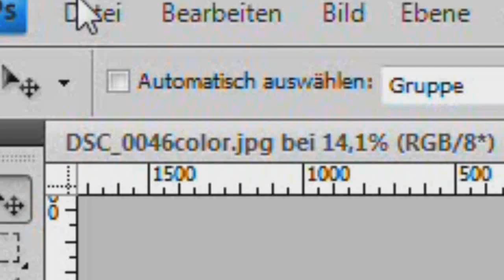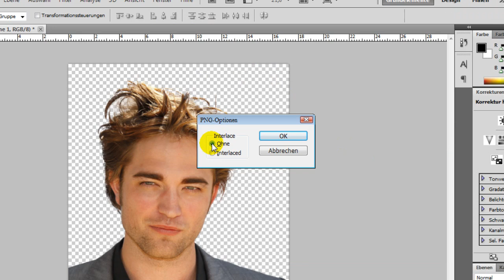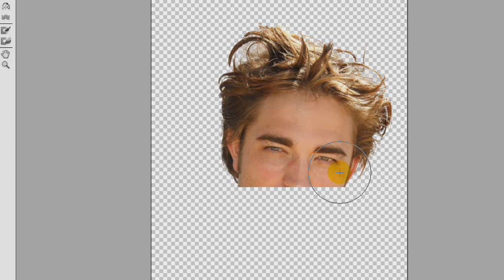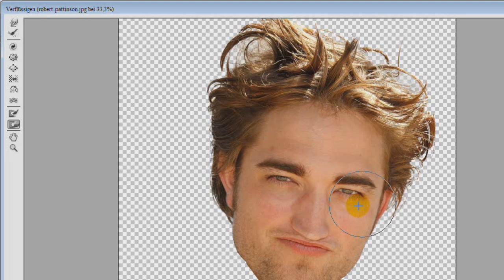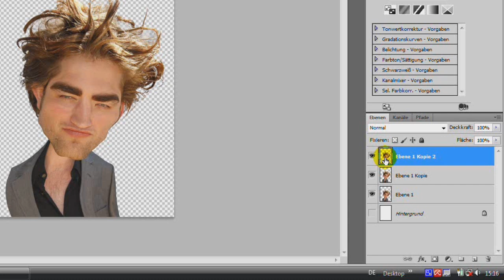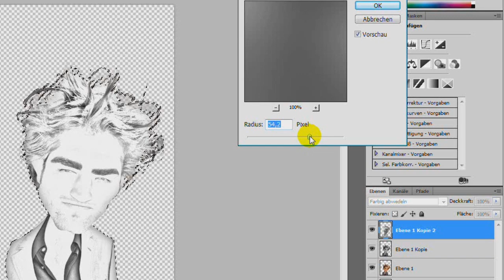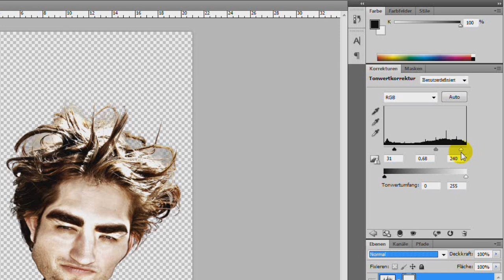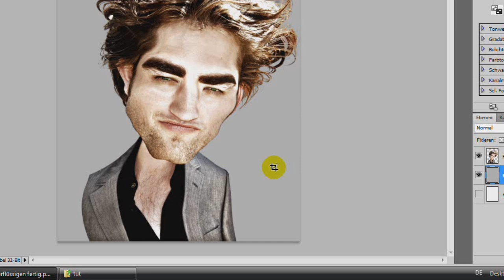KARIKATUR -Photoshop Tutorial by Philipp Hebold-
Wie ertselle ich eine Karikatur mit Photoshop? Am Beispiel von Robert Pattinson